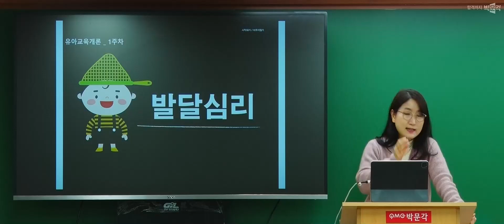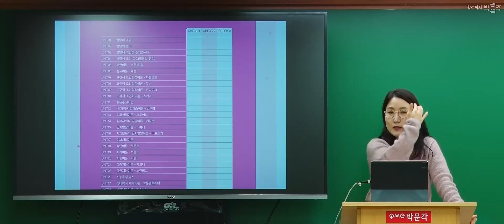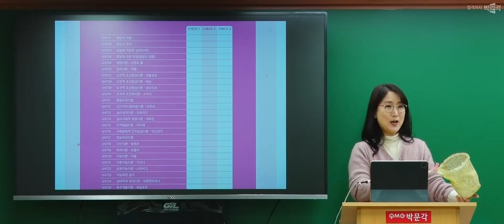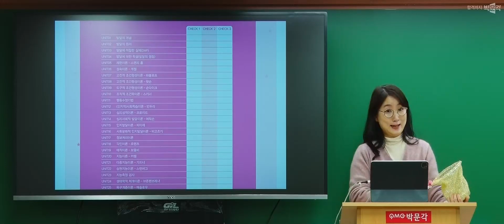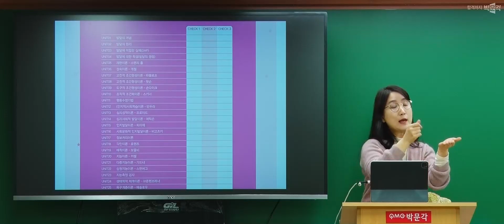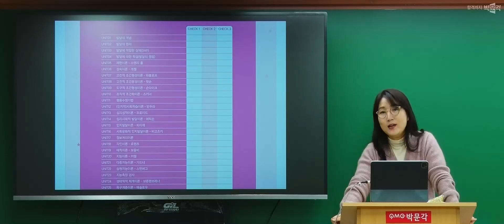유아임용 하수혜 | 2024년 1-2월 거름이반1(유아교육개론)강의 맛보기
유아임용 하수혜 2024년 1-2월 거름이반1(유아교육개론) 강의 맛보기 영상입니다. 감사합니다.